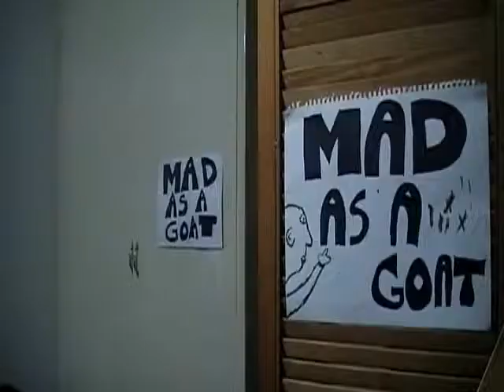Mad as a Goat - Over Rated Rappers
This is a long rant, but is necessary.

No script but still a long rant.